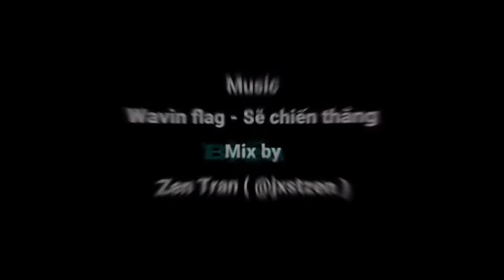Tổng Hợp Những Video TikTok Bóng Đá Việt Nam Hay Nhất Phần 60 | TrảiGage